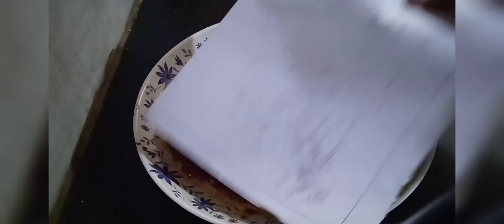বিট গাজরের বরফি রেসিপি😋😋|| Carrot Beetroot Barfi Recipe/Carrot Beetroot Burfi Recipe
Carrot Beetroot Barfi Recipe @manjuhalder7456 @EnjoyAmarRannaghor @BandanarRannaghor @srg2125@CookingWithChefAsok @PeopleVsFood @BangalirRannaBanna@VegVillageFood @ChineseFoodTour @rannabannaspecial2811 @JanatarRannaGhor @ElisasCookingRecipes@mimisrecipes1507 @SpicyFoodCorner @RannaMusic @rumanaranna @banglarrannaghor @BangalirRannaBanna @CookingShookingHindi#viral